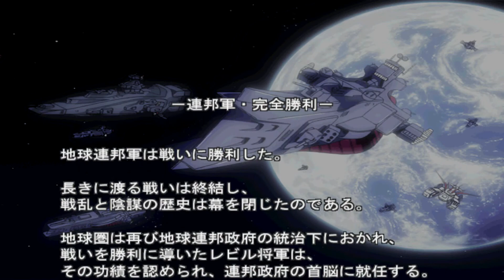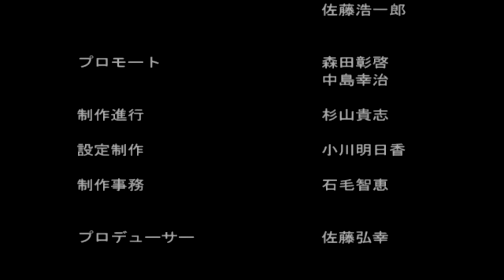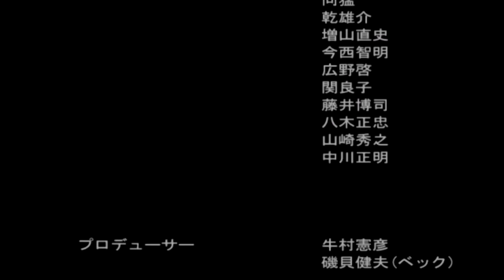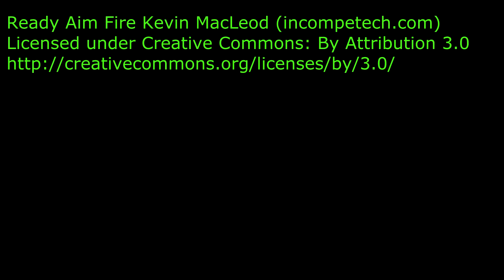Let's Play Gihren's Greed; Earth Federation Forces FINALE!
The final episode in this campaign. I will eventually return top do a legit run but not now. Probably about March of 2016 alongside Zeon.